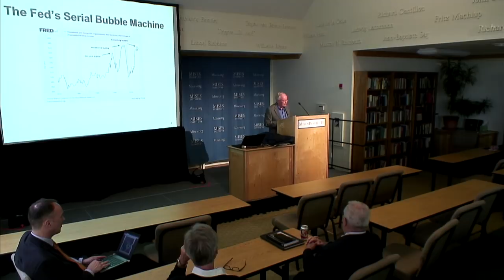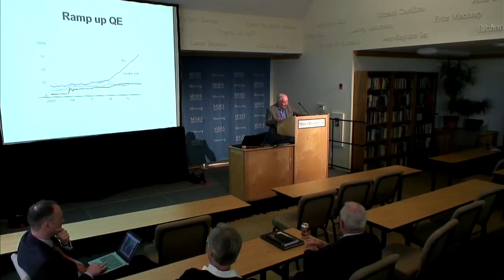Kevin Dowd: Against Monetary Stimulus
At last month's Austrian Economics Research Conference, we were honored to be joined by Kevin Dowd, an Emeritus Professor of Economics at Nottingham University. Dowd presented a blistering critique of modern central bankers and their mania for monetary stimulus. In this excerpt from his talk, he explains how policies like negative interest rates not only reflect bad economic thinking, but also pose a danger to the civil liberties. What will the Fed and European Central Bank do next, if ersatz economic growth cools in a period of rising interest rates? Don't miss this masterful explanation of how central banks destabilize and distort every aspect of the economy.